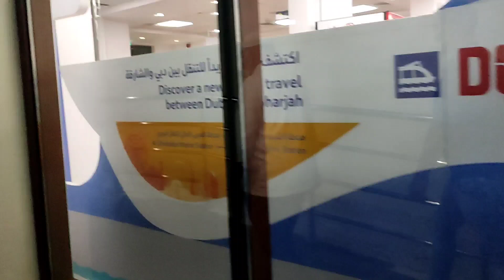50th UAE National day celebration| Fireworks at Dubai Festival Mall| rubyvlogs Dubai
Hi everyone

Today I will be sharing few glimpse of National day celebration in UAE. We have been to Dubai Festival Mall to celebrate UAE National day celebration and enjoyed the fireworks.

Through this vlog I will be sharing few moments of my life as an expact in UAE. we live a simple life yet we enjoy most of the moments. Hope you all enjoy your life wherever you are.

Below are the details of the music

Music 🎼

Autumn 2011 by Loxbeats